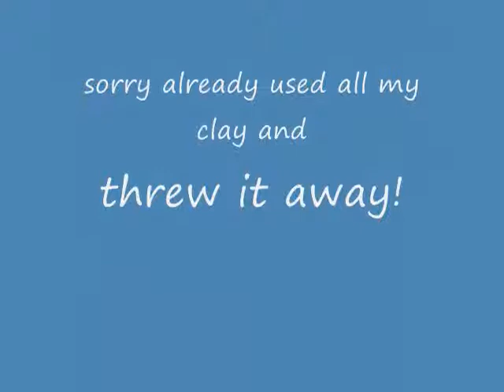stop motion 3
sorry i had to hurry and so sorry about my hands i kind of got carried away. hi riley after christmas or  maybe on christmas eve i will be posting a claymation make sure to watch the video and check out my channel brianbryce